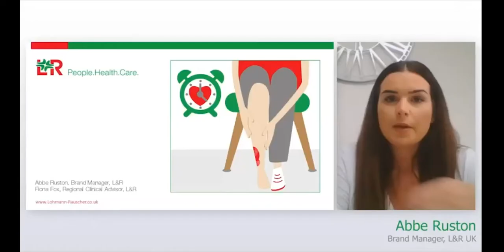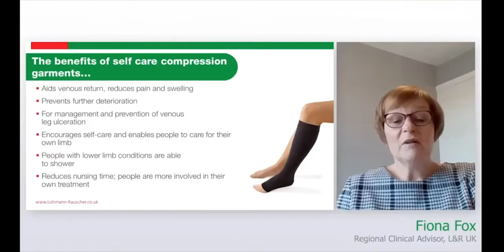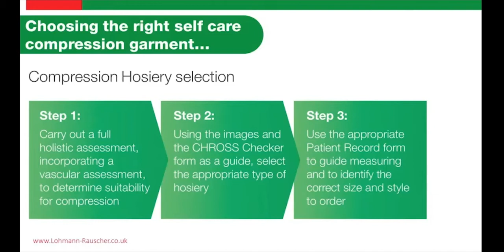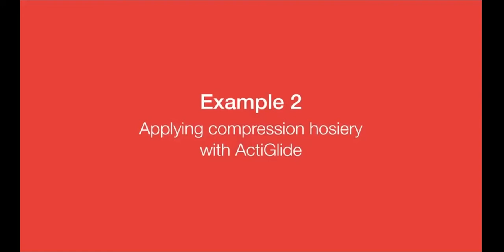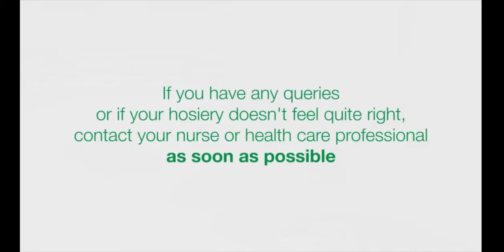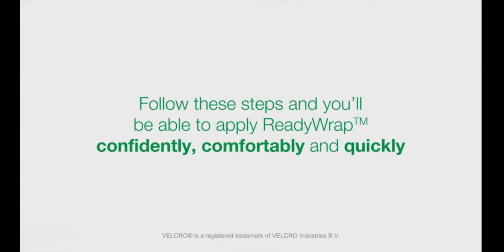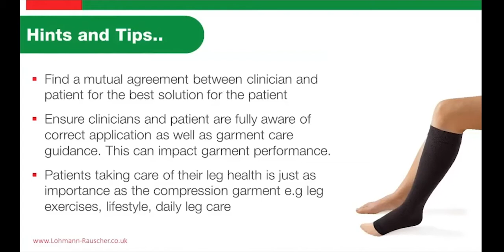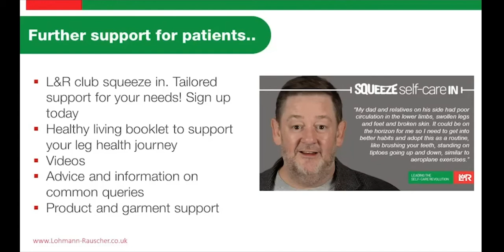Squeeze Compression In – choosing the right compression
Join L&R where they will be taking you through their top tips on applying compression hosiery and wrap systems.